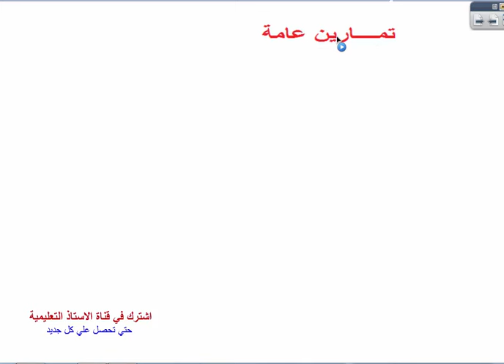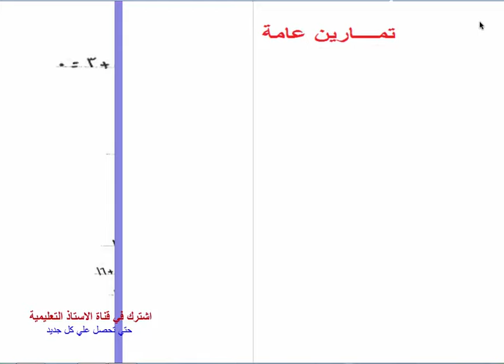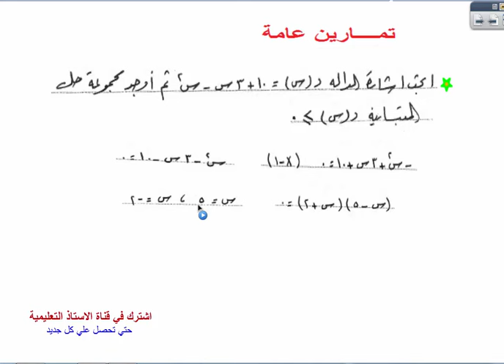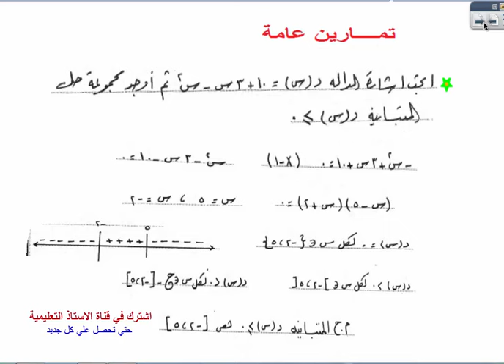مراجعة نهائية جبر وحساب مثلثات Jabr final review and calculation of triangles 3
engineering drawing
engineering mechanics
engineering dictionary
engineering materials